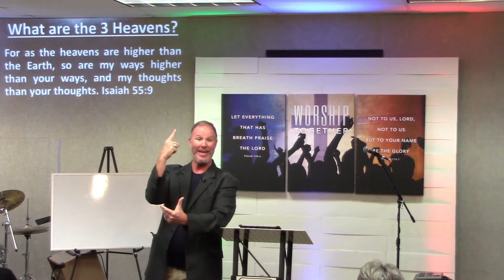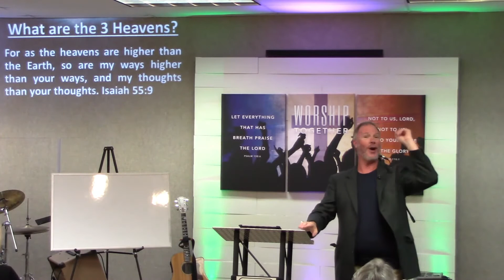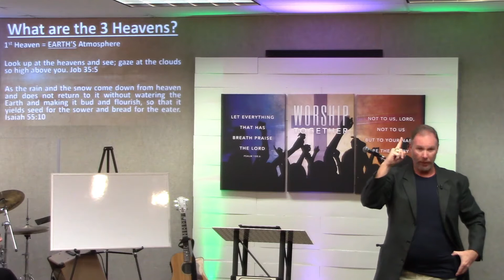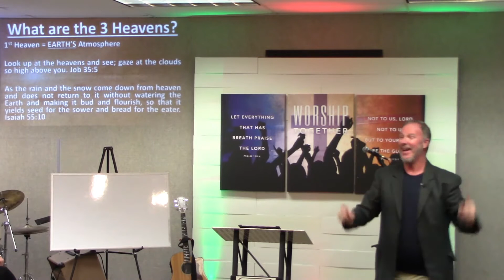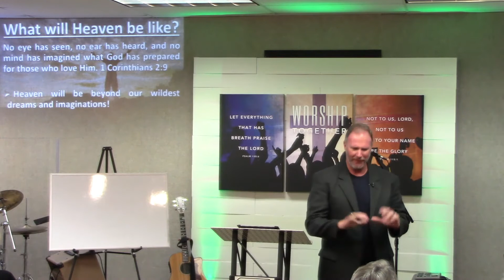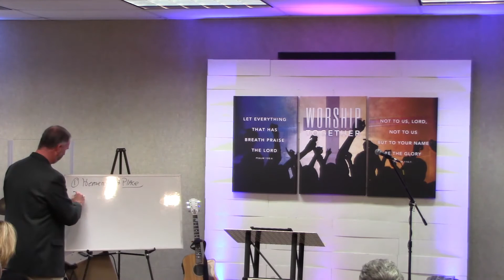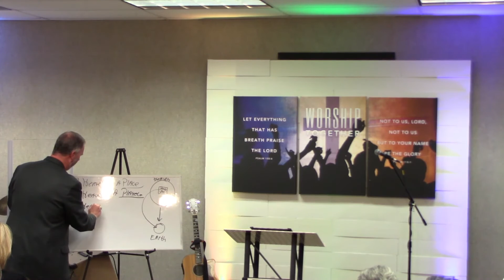Part #3 - Heaven & Hell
What are the 3 Heavens?
Where is Heaven located?